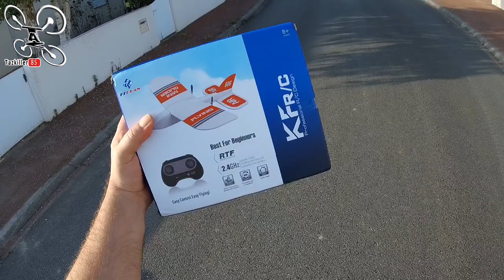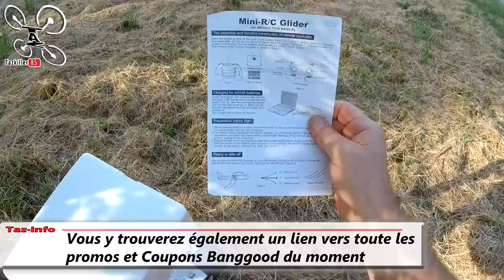Mini Glider KFPLAN KF606 - Review Test Démo - Pas cher mais efficace !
NOTATAZ : 18/20  Le petit cadeau sympa !!!

Niveau : Débutants
Les + :  Super résistant, marrant à piloter, bonne autonomie, pas cher !
Les  - : pour ce prix, rien à dire !

- Batteries compatibles

I M P R E S S I O N N A N T !!! lol ... Quand j'ai commandé ce petit avion, je ne m'attendais même pas à pouvoir le faire voler plus de 10s . Et bien quelle bonne surprise, après un ou deux vols d’essais, j'arrivais déjà à le prendre en main et à comprendre ses réactions. Super résistant aux chocs, ce petit engin est top pour apprendre à voler dans de petits espaces et sans risques . En bref, un petit appareil, petit investissement mais des heures de plaisir pour un débutant .. ou un youtuber ! lol . Bon film à tous

Intro : sony végas par Tazkiller85 et NARURED